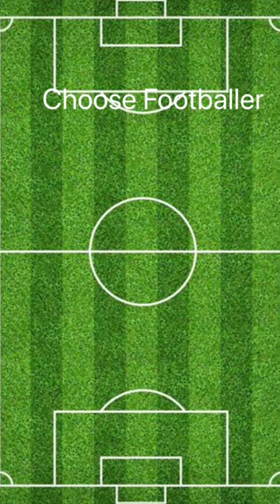Choose your footballer